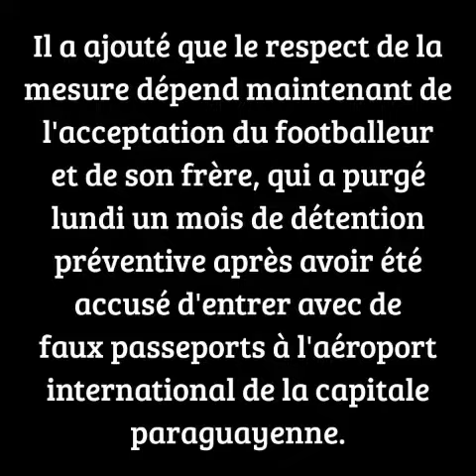Après 32 jours de prison, Ronaldinho est libéré de prison avec son frère...